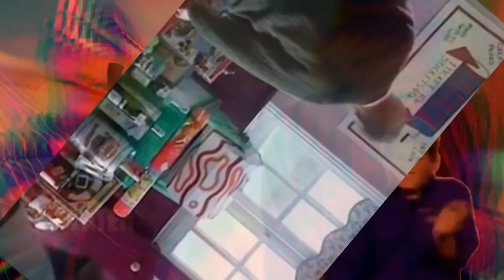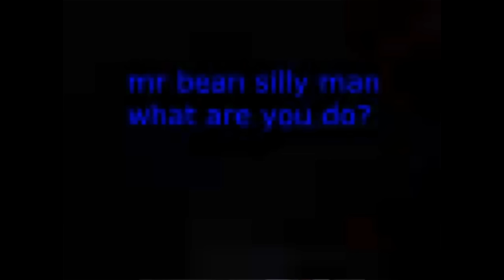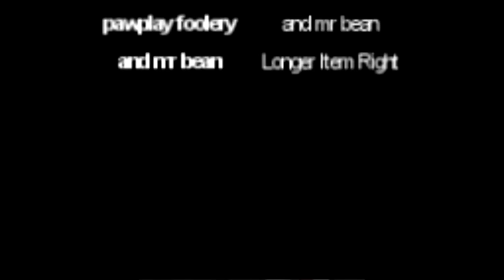[Vinesauce] Joel - The Mr Bean Game + Videos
Ooeeugh
Date streamed: 24 Feb , 2024

Like the stream? Draw something for the Vinebooru!